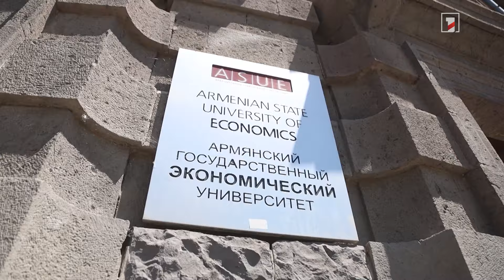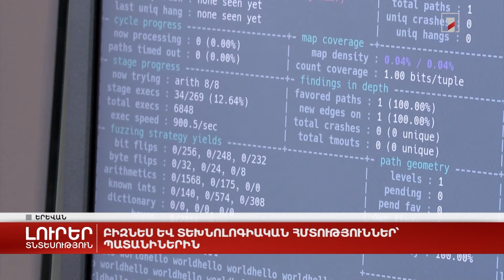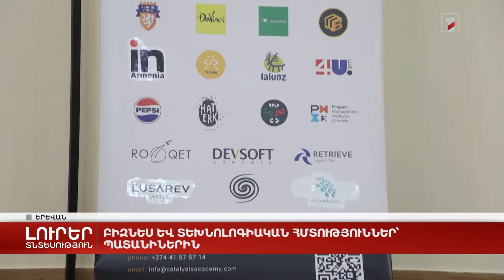Բիզնես և տեխնոլոգիական հմտություններ՝ պատանիներին